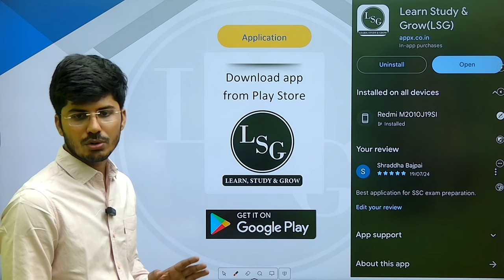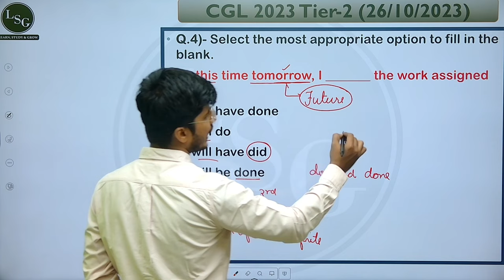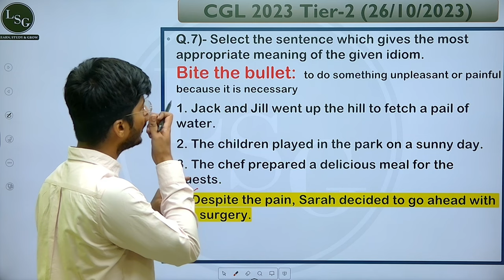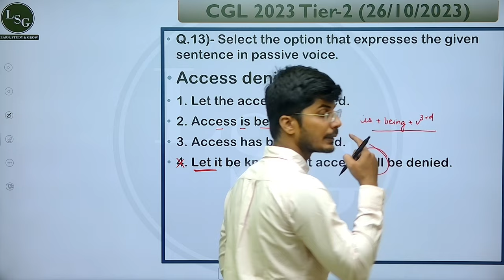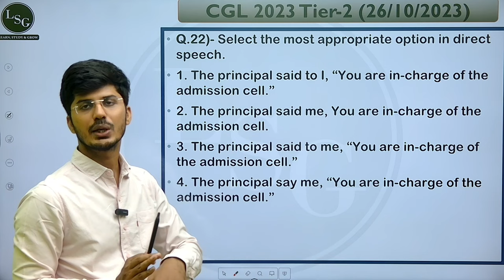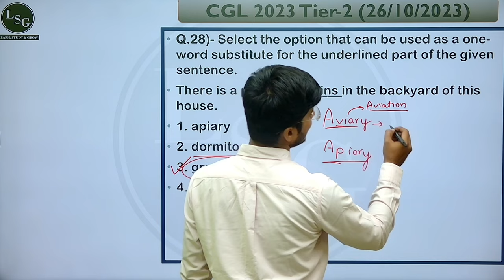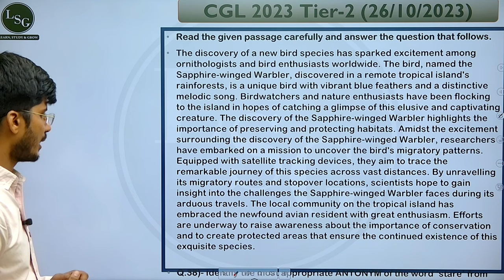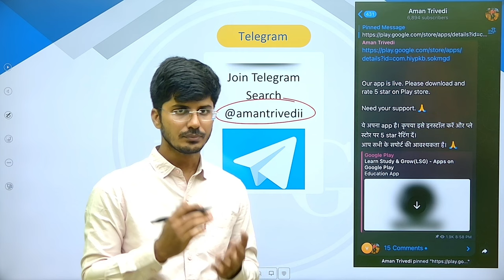SSC CGL 2023 Tier-2 English Paper Solution| CGL Tier-2 की तैयारी का First Step | Aman Trivedi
In this video, Aman Trivedi has discussed paper of English of CGL 2023 Tier-2. Complete paper of CGL 2023 Tier-2 has been discussed in detail. This is very crucial video if you want to prepare for CGL 2024 Tier-2. The first step for CGL 2024 Tier-2 preparation should be revision of previous year papers and in that series this is the first video.
CGL 2023Tier-2 paper
CGL 2024 TIER-2 paper
CGL 2024 Tier 2 preparation
how to prepare for CGL 2024 Tier-2
CGL 2024 Tier 2 strategy.